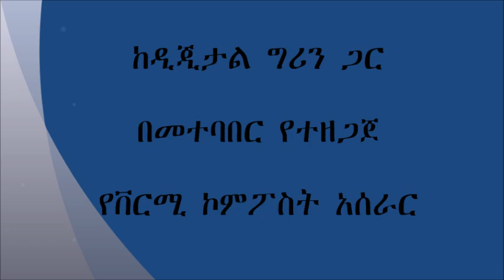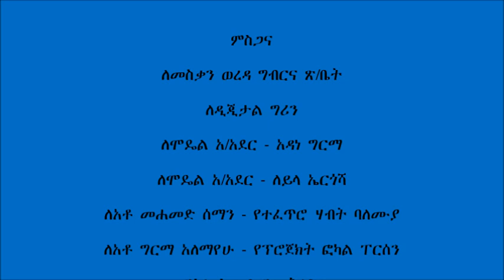Meskan _ Vermicompost Preparation